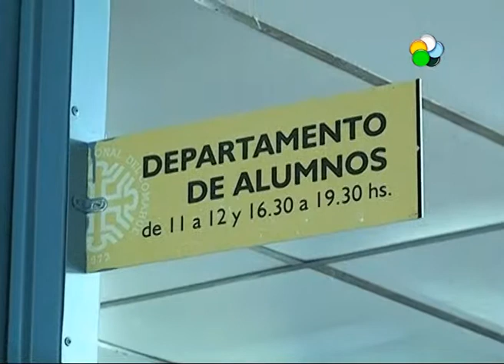Roca - Inscripciones en la FaDeCS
Comienzan las inscripciones para la Especialización en Derecho Penal y Ciencias Penales. Hablamos con Julio Monasterio, responsable del área de Postgrado de la FADECS.